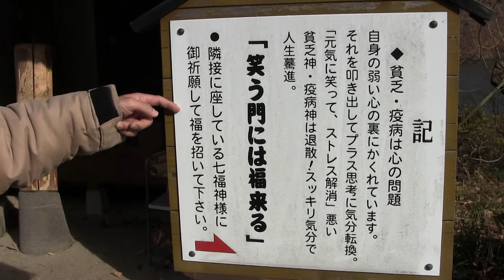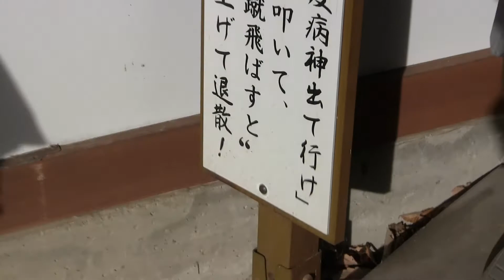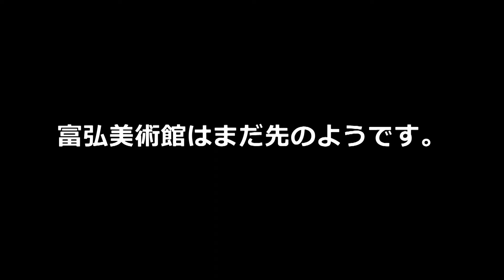遭遇！？貧乏神追放神社 《わたらせ渓谷鉄道の旅 ⑦》群馬県みどり市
歩いても歩いても、なかなか富弘美術館にたどり着きません。
さすがは山道。足腰の鍛錬には持ってこいです！

『少し疲れてきたなぁ』と思った頃に出現してきた【草木ドライブイン】
まさかそこで、彼らと出会うとは思ってもいませんでした。。。

～コメントじゃんじゃん募集中です～

★群馬県情報発信館 ぐんまの会
群馬県に特化した情報を発信中。

★TSUNAGU × TSUNAGARU
５商品だけ取り扱っております。

★ファンタジニア film
俳優あがりで経ち上げた映像制作会社
お客さまからの要望にお答えします。